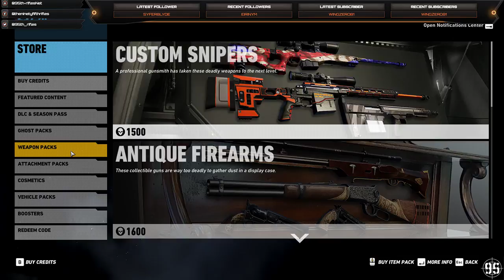[95th] [TCGR:W] Sharpe plays... Tom Clancy's Ghost Recon Wildlands... 21/09/17